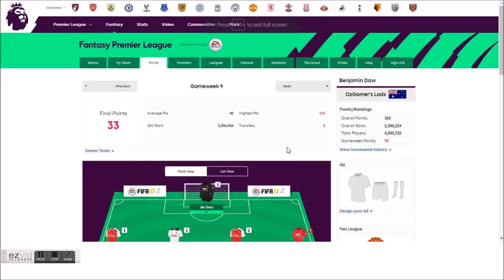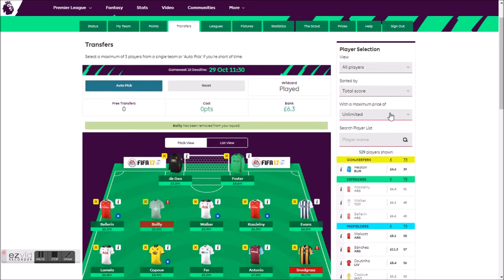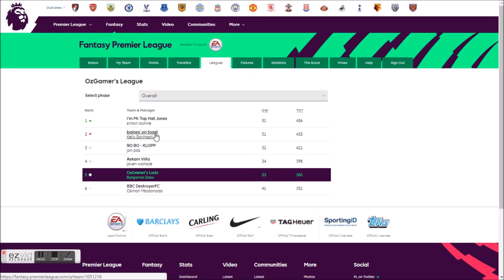FANTASY PREMIER LEAGUE #10 - ALL WE ARE GOOD AT IS GETTING INJURIES!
Sup ya'll, welcome to my new series covering all things Fantasy BPL.

If you want to join me in my league please use this code: 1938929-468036

If I get enough people to join I will give away a prize to the winner!